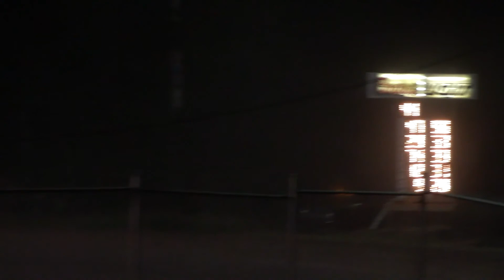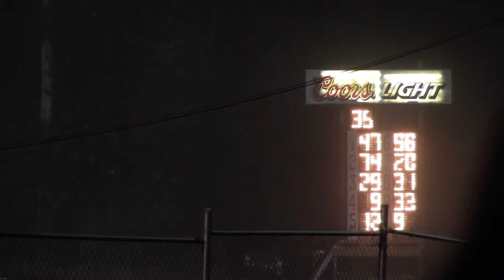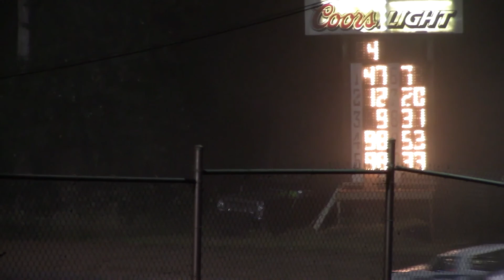Wallbanger Cup A-Main @Cottage Grove Speedway 2018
June 23rd 2018-Including Post Race Footage